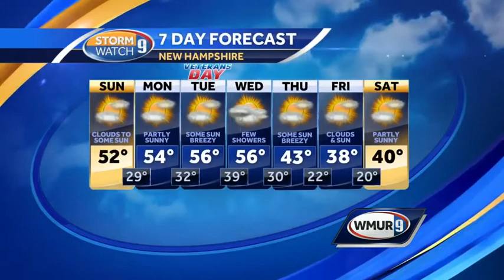Cloudy Start But Chanages Ahead